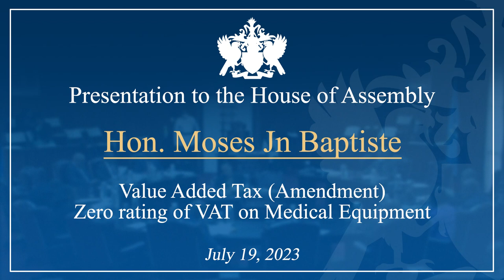Hon. Moses Jn Baptiste debates the Value Added Tax Amendment Zero rating of VAT on Medical Equipment